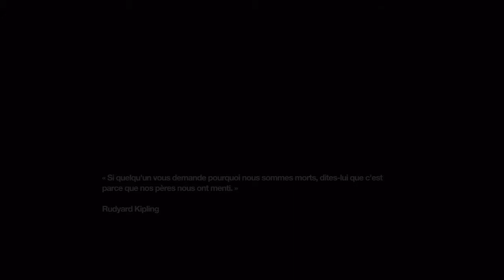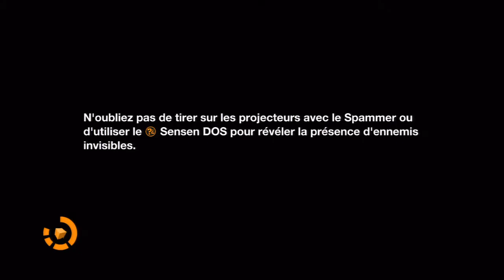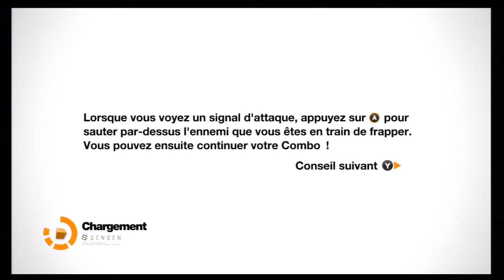Remember Me - Playthrough #30 - Au nom du père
Suite du Playthrough de Remember Me, sur Xbox 360.

Nilin se retrouve face à Charles Cartier-Wells afin de mettre un point final à son projet de destruction du système Sensen